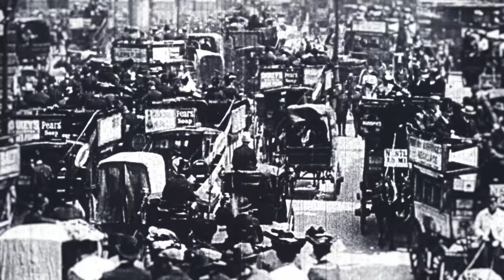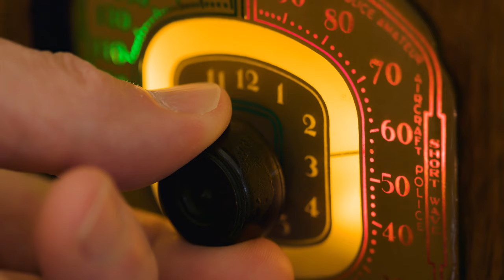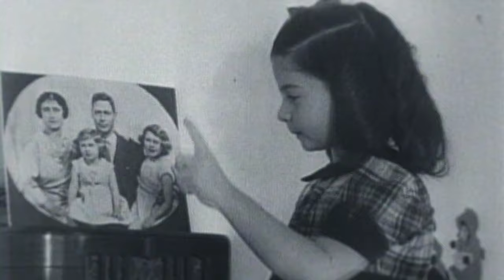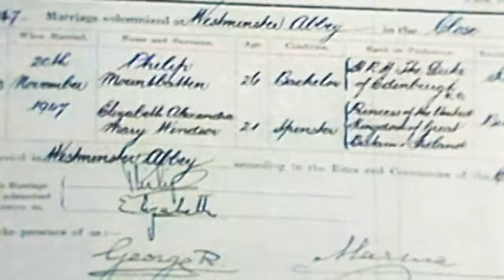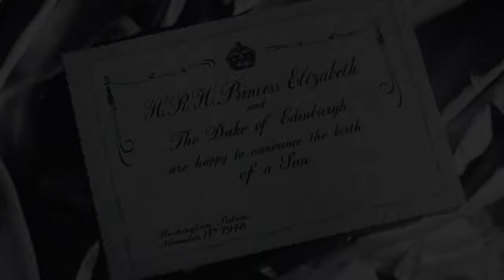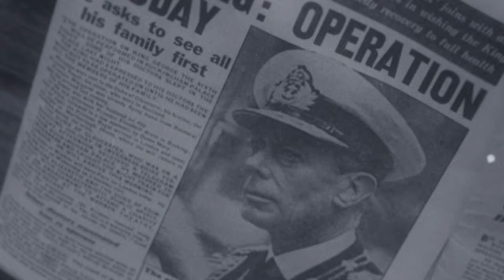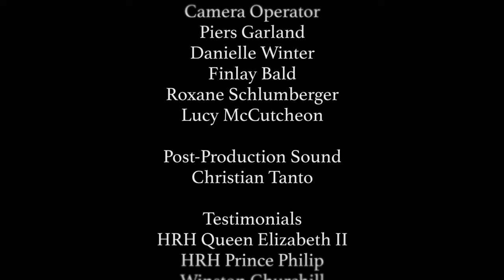Queen Elizabeth & Prince Philip: Love, Marriage & Country (2021) Royal Family, British Royals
Queen Elizabeth II has been the reigning monarch of the United Kingdom and the Commonwealth since 1952. Through it all she has had the love and support of Prince Philip, Duke of Edinburgh. Together they have captained the most famous family in the world — the British Royals.

Together their royal highnesses have captained the most famous family in the world through hardship and reinvention. Their enduring love and unbreakable bond has been a staple of modern history. The story of Philip Mountbatten and Queen Elizabeth II.